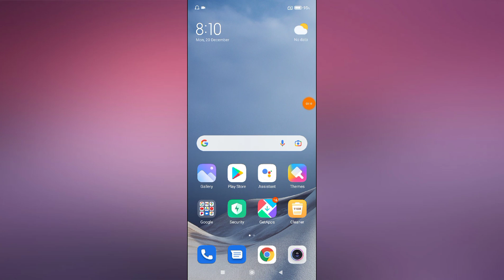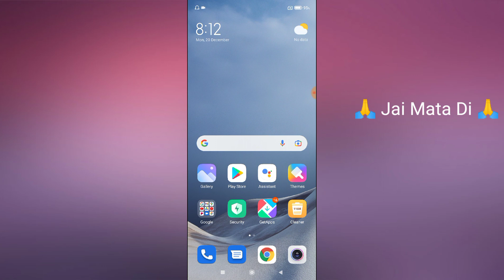Redmi 8 Call Recording Feature Not Showing Problem Solve